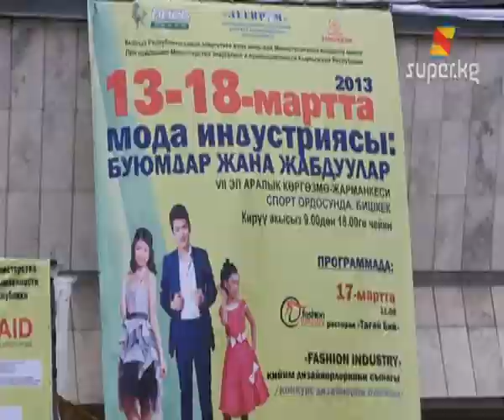Ата мекендик тигүүчүлөрдүн көргөзмө-жарманкеси (Архив 13-03-2013)